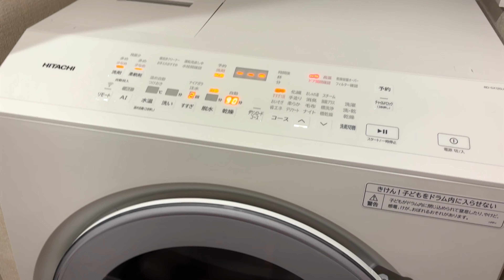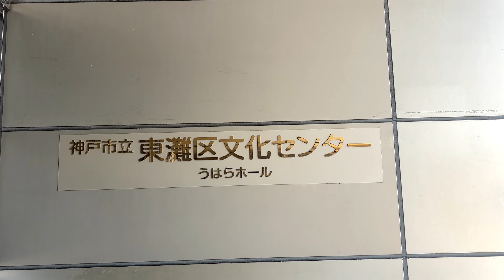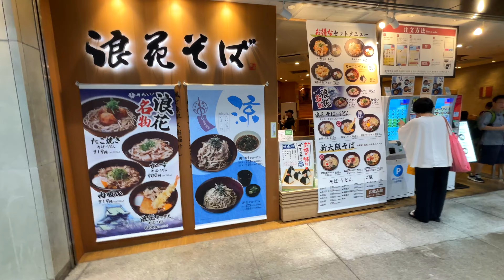【VLOG】東京→大阪→神戸移動して新幹線満喫した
第432話
久しぶりの移動で楽しかったです

【飼っている犬】
■ネル (JRT) 12歳 ♀
■メイ (JRT×CHIHUAHUA  MIX) 10歳 ♀